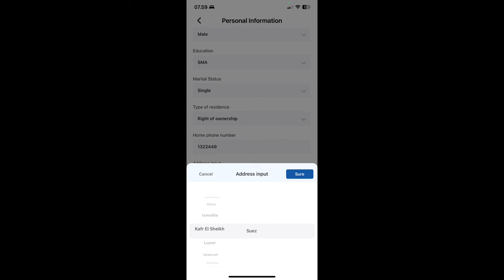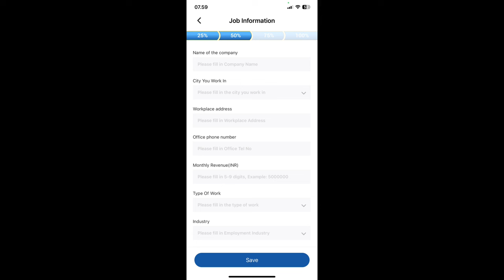CARA DAFTAR CASH KINI | CARA PINJAM UANG DI CASH KINI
di video kali ini aku bakal ngasih tau bagaimana cara daftar cash kini atau cara pinjam uang di cash kini.

Song by:
Happy Day - Top-Flow